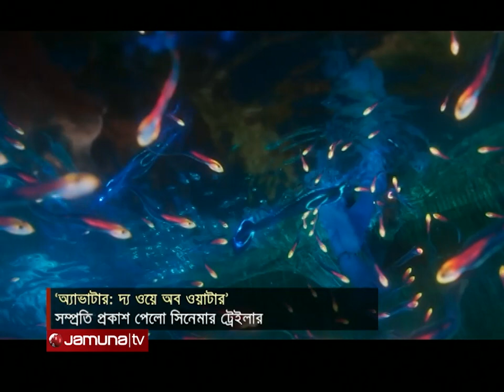প্রকাশিত হলো ‘অ্যাভাটার: দ্য ওয়ে অব ওয়াটার’ এর পূর্ণাঙ্গ ট্রেলার | Avatar 2 Trailer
অবশেষে অপেক্ষার পালা ফুরালো। জেমস ক্যামেরনের ‘অ্যাভাটার: দ্য ওয়ে অব ওয়াটার’ সিনেমার প্রথম পূর্ণাঙ্গ অফিসিয়াল ট্রেলার প্রকাশিত হয়েছে। সর্বকালের সর্বাধিক আয়কারী সিনেমার তালিকায় প্রথম দিকেই আছে ‘অ্যাভাটার’। ২০০৯ সালে মুক্তি পেয়েছিল সিনেমাটি। সেই ছবির সিক্যুয়েল ‘অ্যাভাটার: দ্য ওয়ে অব ওয়াটার’। আগামী ডিসেম্বরের মাঝামাঝি সময়ে সিনেমাটি মুক্তি দেবে ডিজনি। সিনেমায় সুলি পরিবারের কাহিনী তুলে ধরা হয়েছে। তাদের সংগ্রাম, বেঁচে থাকার লড়াই, একজন আরেকজনকে নিরাপদে রাখার চেষ্টা, বিয়োগান্তক পরিণতি তুলে ধরা হবে সিনেমায়। ট্রেইলারে তেমনই আভাস মিলেছে। ‘অ্যাভাটার: দ্য ওয়ে অব ওয়াটার’ সিনেমার গুরুত্বপূর্ণ চরিত্রে আছেন স্যাম ওর্থিংটন, জো সালদানা, স্টিফেন ল্যাং, কেট উইন্সলেট ও সিগোর্নি ওয়েবার।